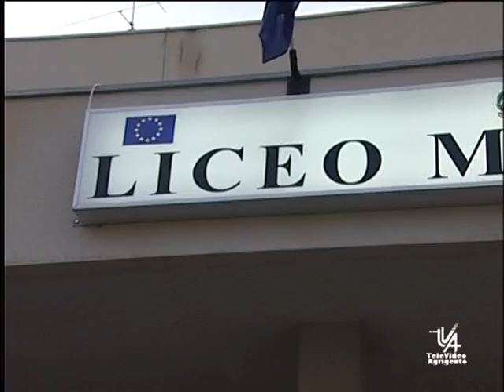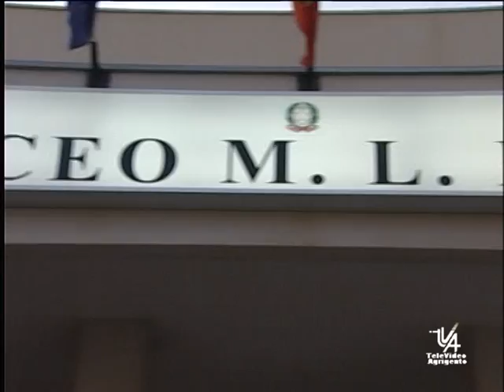PON AL KING DI FAVARA TVA NOTIZIE 5 GIUGNO 2012